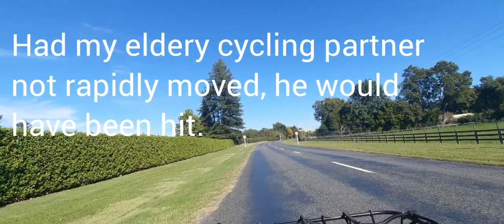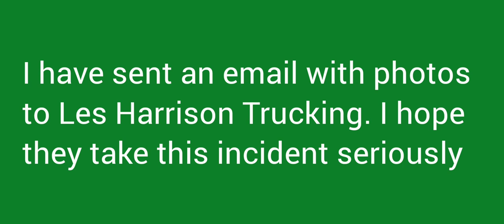Dangerous Pass, Les Harrison Transport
This truck almost blew us off our bikes. Not cool.